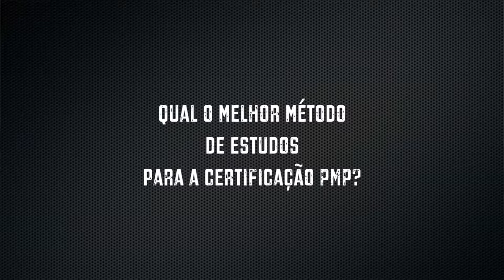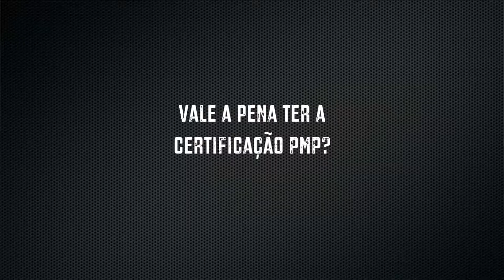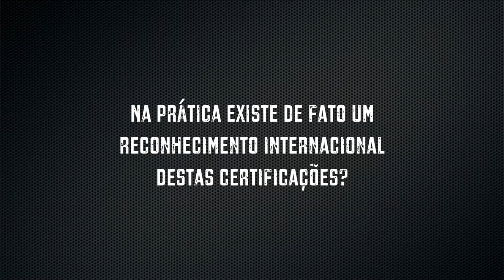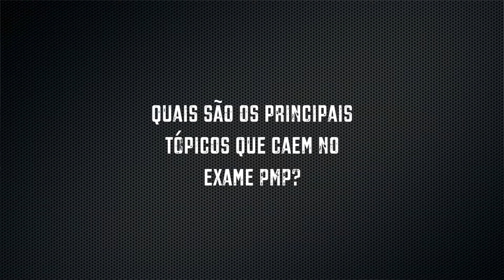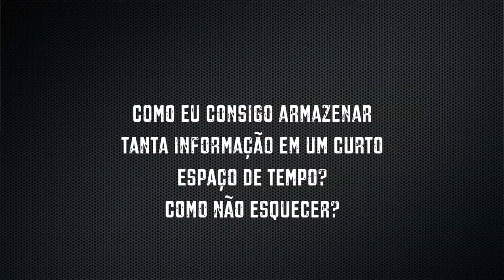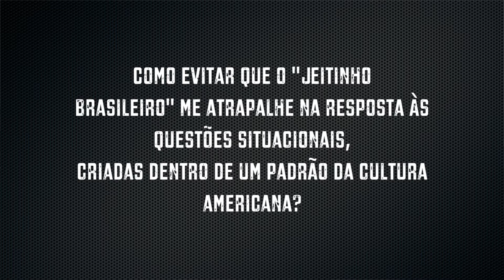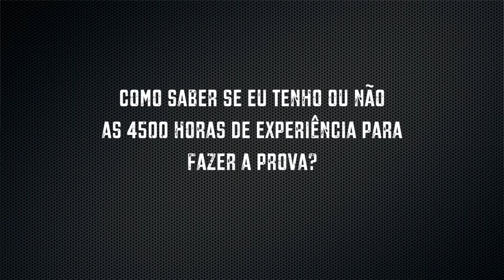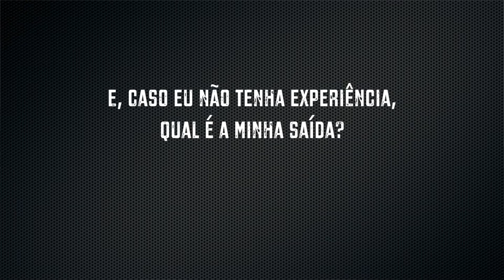Guia sobre as Certificações do PMI (PMP e CAPM) - As 18 principais dúvidas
Esse video é um guia ultra-mega-rápido sobre as Certificações PMP e CAPM do PMI.

Nele eu respondo 18 dúvidas que eu recebo direto das pessoas que me acompanham.

Caso queira receber mais vídeos sobre PMBOK e as Certificações PMP / CAPM por e-mail, basta se cadastrar na nossa lista VIP em:

As 18 principais dúvidas sobre as Certificações do PMI (PMP e CAPM) -  Dicas sobre PMBOK / Certificação PMP-CAPM - Andriele Ribeiro